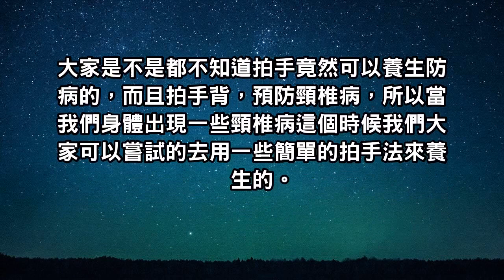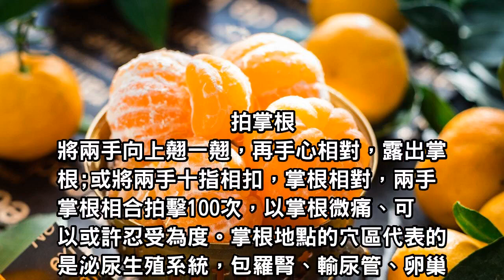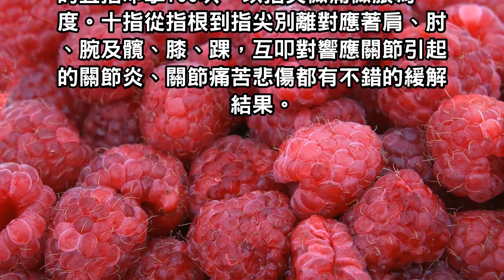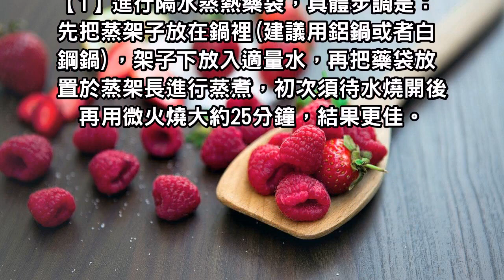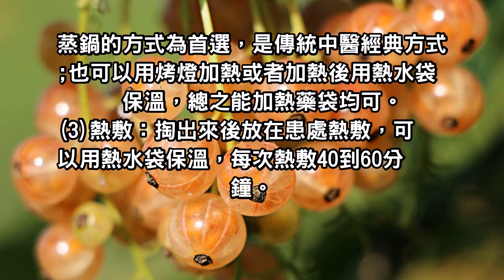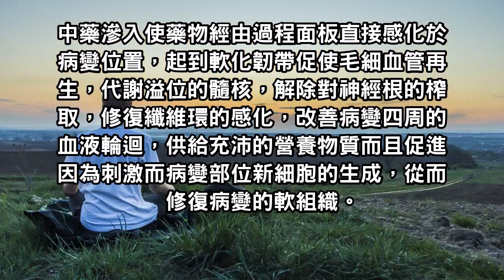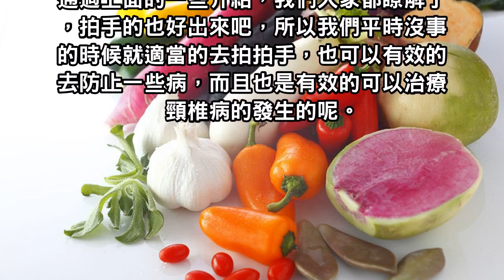拍手養生防病，拍手背預防頸椎病！